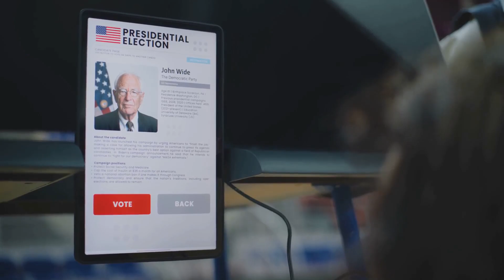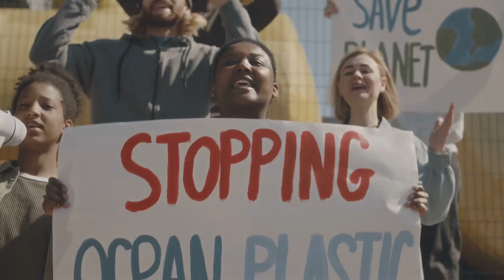Kamala Harris The Presumptive Democratic Nominee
I'm sure you've heard the buzz—Kamala Harris for President? … Hold up! President Biden's decision not to run for re-election has stirred quite the political pot. … While many assume Vice President Kamala Harris is the natural choice, it's not set in stone just yet. … Despite Biden's endorsement and the transfer of campaign funds, the Democratic National Convention, happening from August 19-22 in Chicago, will see delegates officially vote. … And here’s the twist- those delegates originally pledged to Biden? They’re not bound to vote for any specific candidate. … The DNC plans to hold a virtual roll call vote by August 1st to avoid any ballot access issues, but this has sparked debates. … Some say it’s a quick way to lock in Harris, while others see it as a move for clarity. … So, while Harris has strong backing, the final decision rests with the delegates. …